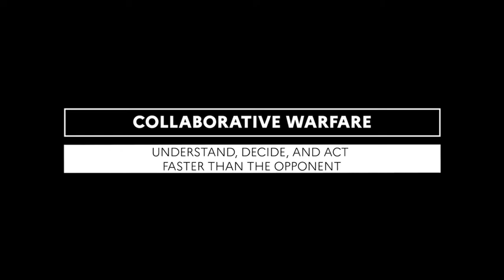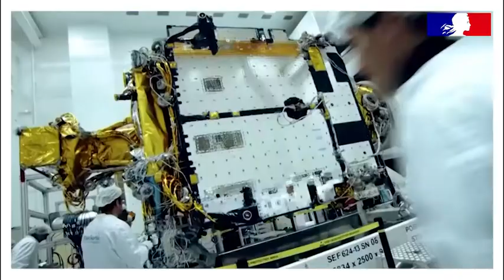Station terrestre mobile de communication par satellite SYRACUSE-SOTM (SATCOM ON THE MOVE)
Renouveler la capacité SATCOM des véhicules terrestres et en accroître les performances dans le cadre du programme SYRACUSE IV.